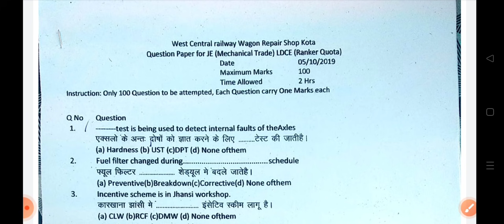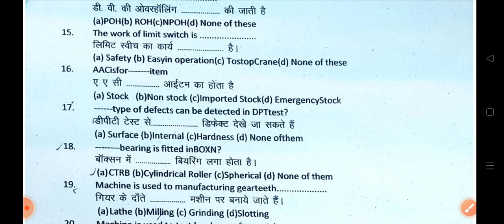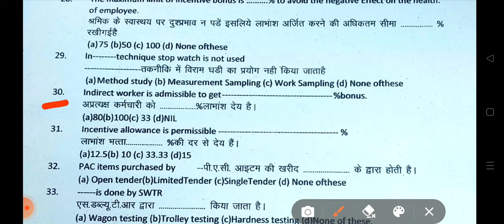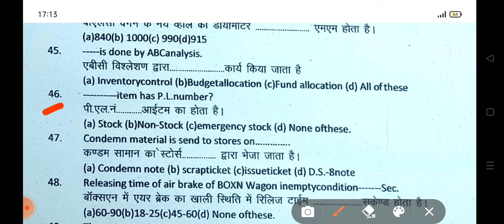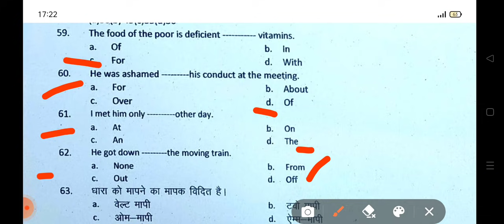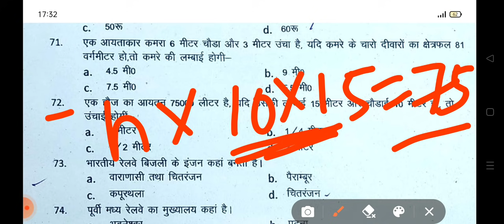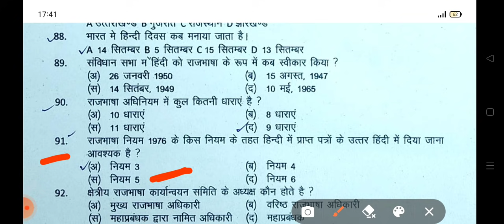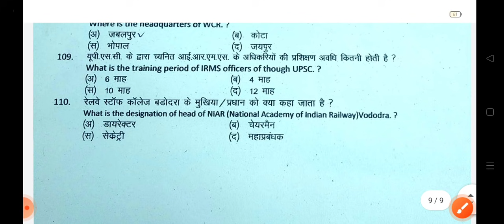WEST CENTRAL RAILWAY WAGON REPAIR SHOP KOTA Exam date - 0510 2019 total 110 questions full explain